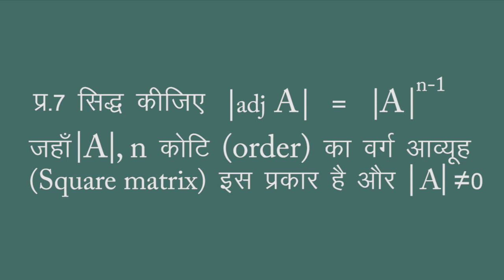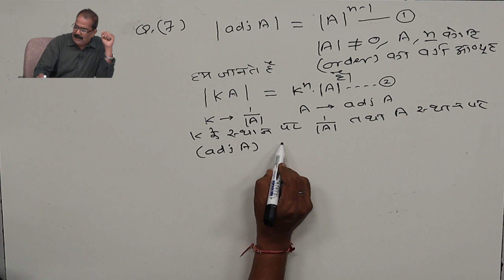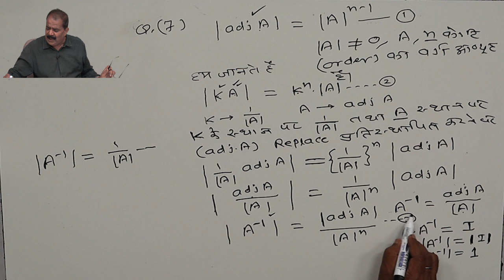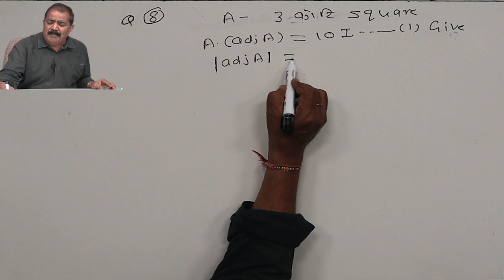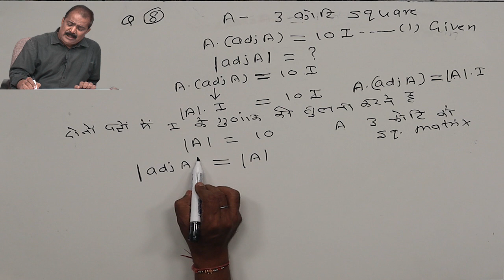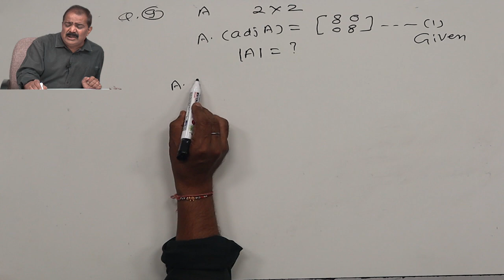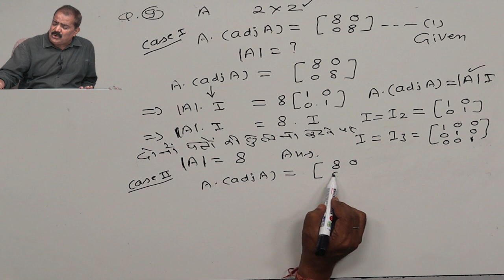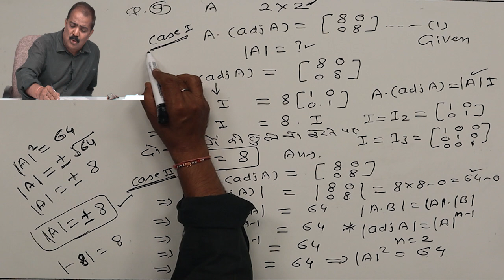CLASS 12th MATHS | CHAPTER 3 | MATRIX | आव्यूह